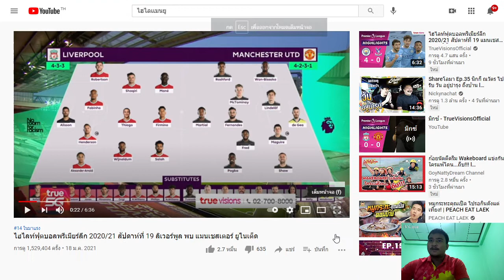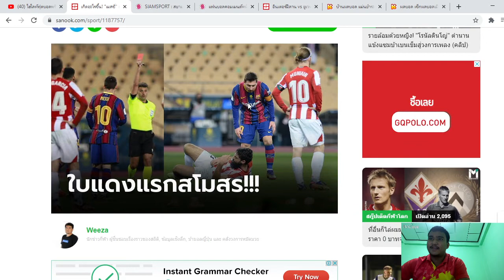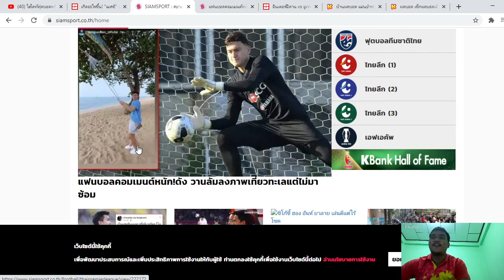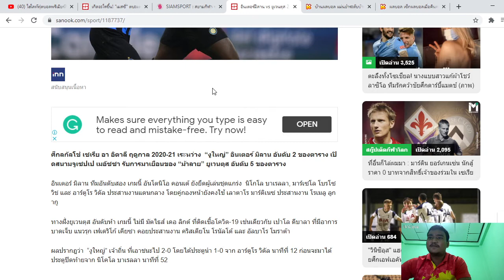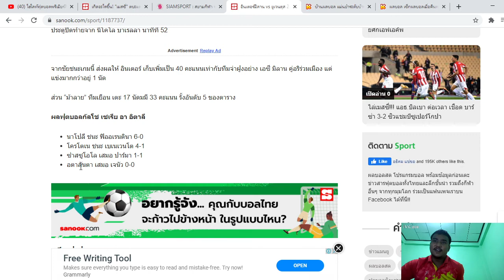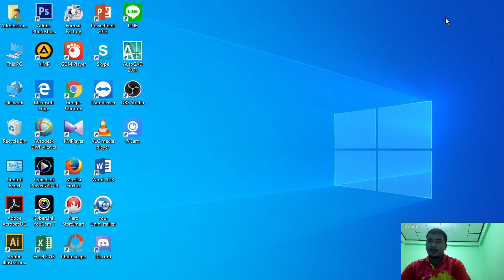ข่าวกีฬาเเละผลบอลคืนวันที่ 17 มกราคม 2563